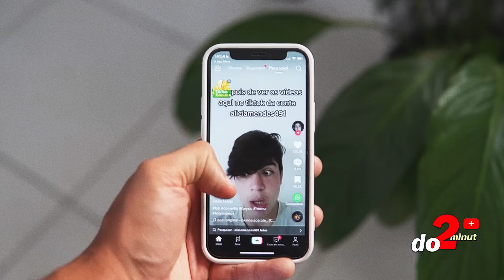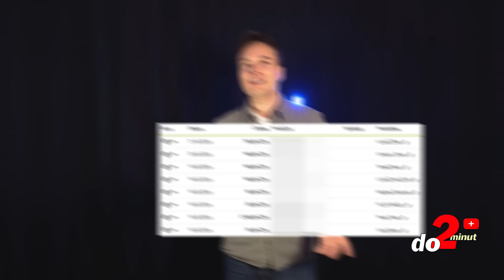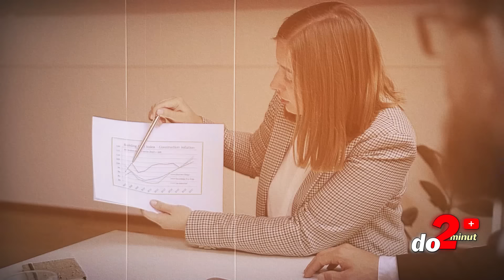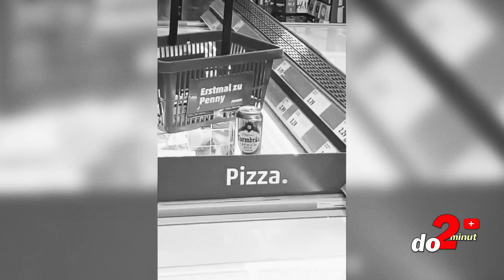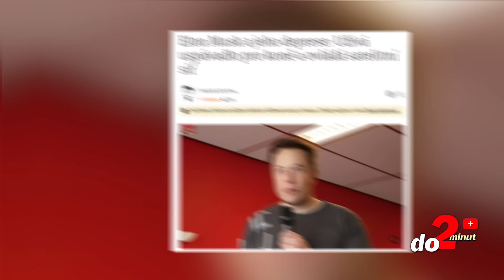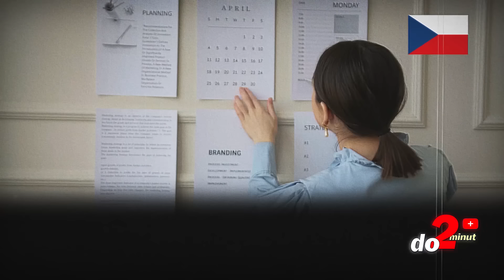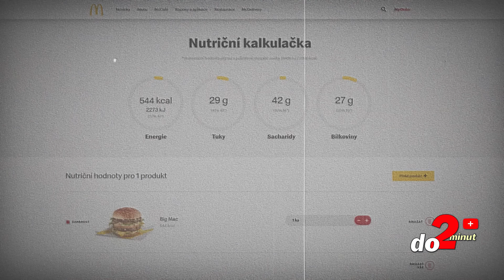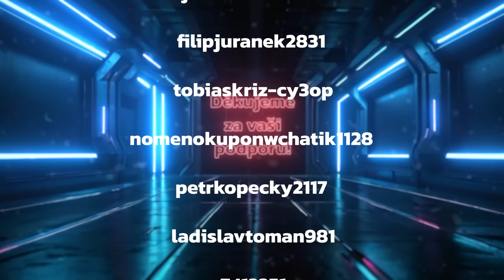Nejtajnější zlozvyky Čechů! Jak si nás McDonald a sociální sítě ochočují?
Víte, jak vypadá závislost na jídle z McDonaldu? Ano, zapomeňte na cucání palce, kousání vlastních nehtů, očichávání se, nebo takzvané předpíjení se. Jsou vám i tyto zlozvyky povědomé? Pokud ne, možná bychom vás měli před dalším Puskem tak trochu varovat. Nějaký ten zlozvyk byste se totiž mohli i naučit. Vaše vlastní fantazie by na mnoho z nich mohla být krátká. K jakým zlozvykům se Češi přiznali? Jaké z nich jsou zdraví prospěšné? A jak funguje ve spojení s nimi naše psychika? I to uvidíte v dalším Plusku.

Kapitoly:
00:00 Úvod
1:09 Autopilot v mozku
3:51 Nejčastější zlozvyky
6:42 Bez mobilního telefonu ani ránu
7:20 Rekordmanka v jeskyni
8:02 Co znamená nekonečné scrollování v mobilu
12:14 Zdravé, ale za hranou/chuťovky, které jsou zdravé
15:40 Nejdivnější zlozvyky Čechů
21:38 Hrají si na nábytek a sbírají žihadla
24:01 McDonald láska, nebo zlozvyk?
29:05 Co dělá McDonald s naší psychikou?
29:40 Závěr
30:09 Síň slávy.Děkujeme

Chcete podpořit naši tvorbu a přispět jakoukoli částkou, která půjde přímo nám?Tvoje jméno bude pak vždy na konci videa.